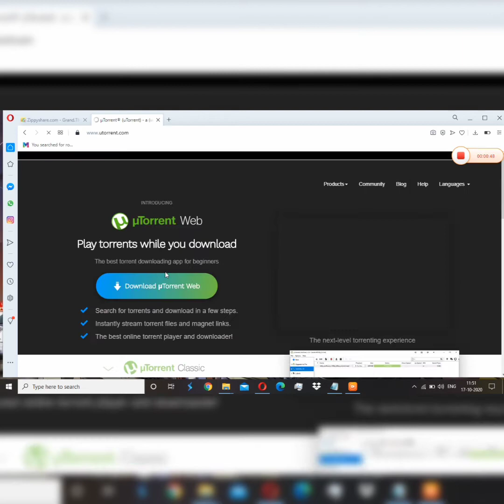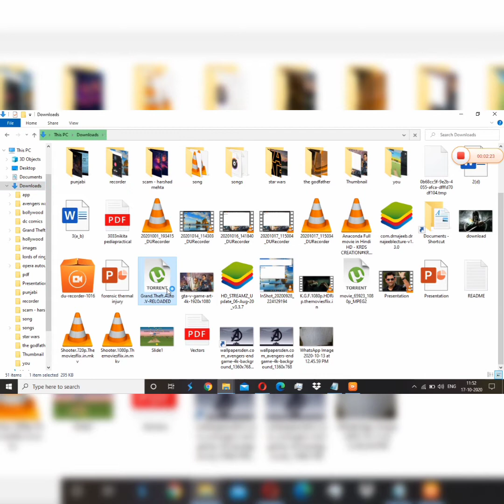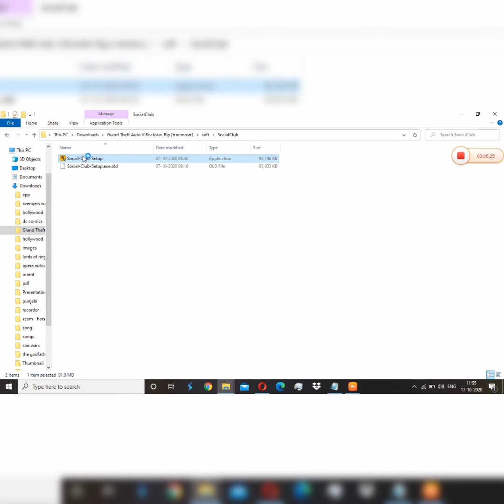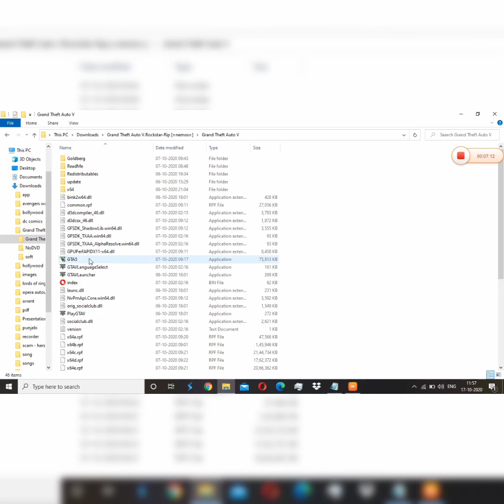How to download GTA 5 Free|| Need no installation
How to download GTA 5 Free fully in steps follow the steps and enjoy the one of the best selling game ever

Bye- bye milte h next video m